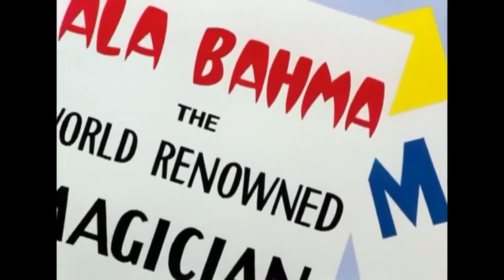Bugs Bunny - Case of the Missing Hare (1942) 8K Restored